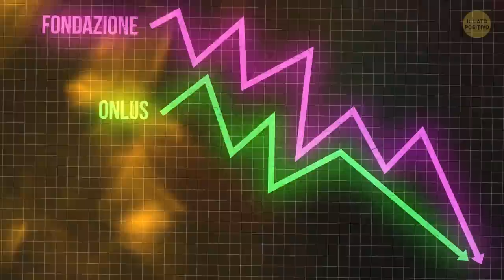Il Nostro Scopo Nella Vita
Per tutta la vita sono andato in cerca di risposte. Da piccolo, lessi un libro che mi convinse di una cosa: tutto quanto succede per un motivo, e tutti noi abbiamo un destino da compiere. Da allora ho cercato di compiere il mio! All'inizio, come tutti i bambini, sognavo di fare da grande qualche lavoro pieno di onore e gloria, ad esempio salvare vite e fare l'eroe.

Ma poi crescendo, verso i 15 anni, ho capito che potevo aiutare gli altri in modi che più concreti. Ad esempio, aiutando tutti ad avere un tetto sopra la testa. Decisi perciò che avrei fatto l'architetto. Sarei stato famoso, avrei costruito un impero unico! Ne ero convinto, era per questo che ero venuto al mondo! O... mi sbagliavo?

SEGNALIBRI:

La storia del mio successo 1:48

Mai rinunciare ai tuoi sogni 3:45

La rovina 4:54

Tutto qui?! Era questo il mio scopo...? 5:18

L'Effetto Farfalla 8:06

SOMMARIO:

- Per tutta la vita sono andato in cerca di risposte. Da piccolo, lessi un libro che mi convinse di una cosa: tutto quanto succede per un motivo, e tutti noi abbiamo un destino da compiere.

- La mia famiglia non era ricca e i miei non potevano permettersi la retta dei migliori college. Allora feci domanda per una borsa di studio, incrociando le dita.

- Il miracolo si realizzò: ottenni la borsa! Quel giorno mi resi conto di aver finalmente trovato il mio destino. Sarei diventato un grande architetto.

- Passarono gli anni e il mio successo non si fermò. Ero il miglior studente della mia classe e ottenni un ottimo lavoro subito dopo la laurea in uno studio prestigioso.

- Dopo altri due anni, diedi le dimissioni per avere finalmente un'impresa di costruzioni tutta mia.

- Poco dopo mi sposai, e arrivarono i miei due meravigliosi figli: maschio e femmina.

- Intanto lavoravo ai miei progetti, la mia azienda migliorava.

- Nel giro di pochi anni la mia impresa era già cresciuta e diventata importante.

- Avevo creato una fondazione di beneficienza e diverse Onlus con le quali aiutavo le persone che non potevano permettersi una casa.

- Quando ormai ero avanti con gli anni, i miei figli erano pronti a prendere in mano le redini dell'azienda.

- Questa fu la mia vita. Ero sicuro di aver compiuto il mio destino... fino ad ora.

- All'inizio tutto sembrava procedere bene: i miei figli hanno continuato a far prosperare l'azienda.

- Ma poi hanno litigato, e la rottura tra loro è diventata grave al punto che l'azienda si divise in due. Ma da soli, entrambi finirono per fallire.

- La fondazione e le onlus che avevo creato, tutto era finito.

- Ero devastato. Non riuscivo a credere che fosse andata così. Ma non era quello il mio destino? Che senso ha avuto allora la mia esistenza?

- Vidi me stesso, da bambino, arrampicarmi sull'albero tanti anni prima per portare in salvo quel micino spaventato. Avevo 7 anni all'epoca ed eccomi restituire il gatto alla sua padroncina, che dopo averlo confortato mi mormorò un “grazie” tornandosene di corsa in casa.

- “Sai di aver capito. Eri un bambino: è vero, chiunque ha un suo destino da compiere, una ragione per cui è venuto al mondo. Ma non si tratta del lavoro di una vita, o di qualcosa di ancora più grande.»

- Per tutta la vita avevo creduto che il mio destino fosse più grande di me. Non avevo capito invece che la mia vita consisteva nel fare del mio meglio, e nel fare ciò che volevo.

- Vidi una donna affacciata alla finestra, guardava un bambino che si arrampicava su un albero per salvare un gattino. Una volta riportato giù il micio e riconsegnatolo alla sua padroncina, il bambino vide la mamma della bambina alla finestra e la salutò con la mano. Lei rispose al saluto, e poi si voltò. Vidi allora che era mia figlia.